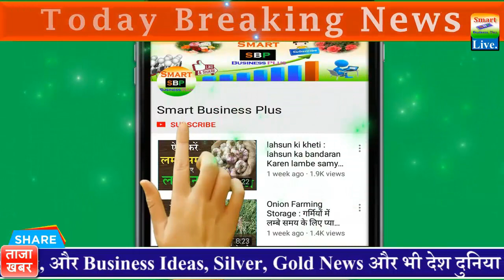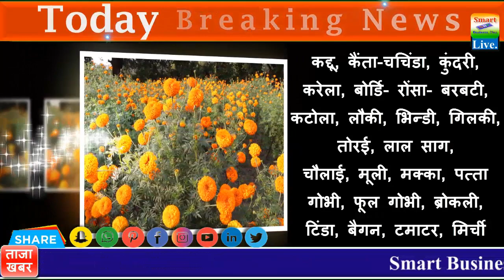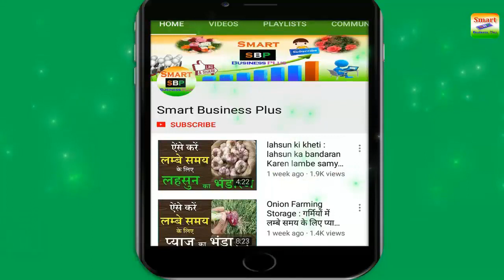मई महीने मे उगाएं ये 16 सब्जियां May Vegetables | Vegetables Grows in May I मई उगने वाली सब्जियाँ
मई महीने मे उगाएं ये 16 सब्जियां May Best Vegetables | Vegetables Grows in May I मई में उगने वाली सब्जियाँ I May Vegetables I मई वाली सब्जियाँ | Smart Business Plus

Lady Finger or Bhindi
Bhindi Seeds
Omaxe Okra Bhindi No 3 F10 Hyb
Hybrid Tinda Seeds- F10
Red Lady f10 796 taiwan papaya seed
red lady f10 hybrid 796 papaya seeds
Hybrid Brinjal Seeds Purple long
Splendour Seeds Brinjal Seeds Hybrid
Brinjal Seeds Long Hybrid F10
Brinjal Seeds Big F10 Hybrid Vegetable Home/Garden
Tomato Seeds by Kraft Seeds